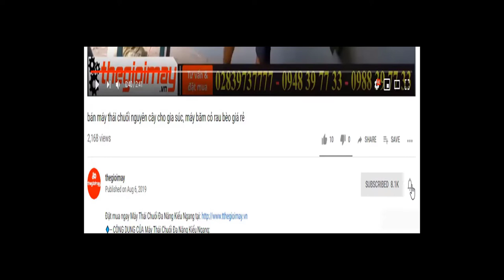Máy xát gạo gia đình sàng rung 3 cấp đầy trà inox thê hệ mới, video máy xát gạo takyo tk200 trà gạo